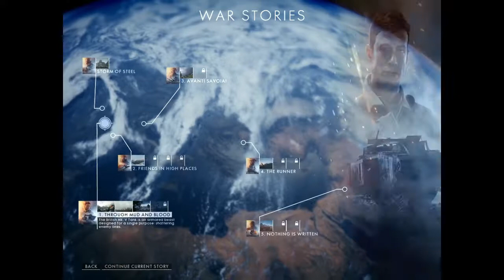Battlefield 1 on Core2Duo, 4gb Ram and GT710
My Specs:
     Core 2 Duo @E8400
     4gb Ram DDR2